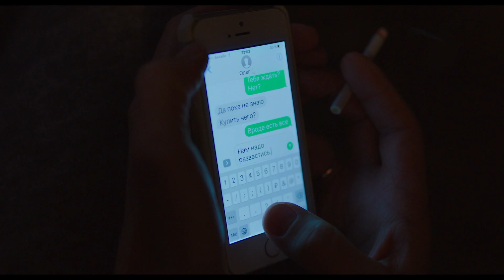Аритмия - трейлер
Олег — талантливый врач, работает на «скорой», которая мчится от пациента к пациенту. Олег знает: его приезд может изменить всё. Каждый его успех делает мир лучше. Самое важное — там, где он пытается совершить невозможное. А остальное может подождать: семья, карьера, своя жизнь… Что с ней случилось? Пока Олег спасал других, жена отчаялась и решила подать на развод, а в больнице появился новый начальник, который печётся только о статистике и правилах. А Олег всё спешит с вызова на вызов, несётся по улице, чтобы всё изменить. И кто знает, какая задача легче: спасать других или спасти себя?